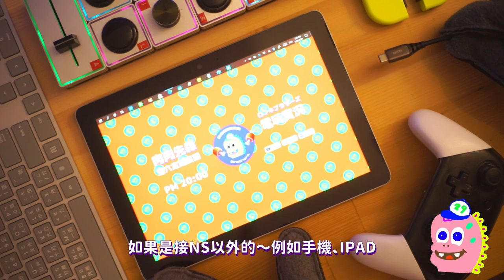肉肉評測EP.01｜如果要移動Nswitch你有什麼更輕便的選擇？｜brook switch 影像輸出快充線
說到NS的移動，大家應該都不陌生需要拆東拆西包包一大坨
真的實在是非常不方便，有沒有一種輕便超小的插頭
然後配上一條線可以充電又可以把影像送出的呢？

先來看完影片裡的情境就告訴你！

👇影片章節👇
00:00 前言
00:30 情境壹
01:20 情境貳
02:06 情境參
02:51 情境肆
03:27 解決方式

🔧brook switch 影像輸出快充線（ 官方網站｜無毒請安心點 ）

📧業務合作（遊戲、直播主、廠商）都歡迎來信詢問
💵 用行動支持我們，讓我們能製作更多的影片及直播 💵
想知道肉肉直播的最新消息嗎？趕快加入我們DISCORD喔！
🍖肉肉先森的FC CODE🍖
SW-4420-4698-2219 （通常是漆彈日才會開放家好友）